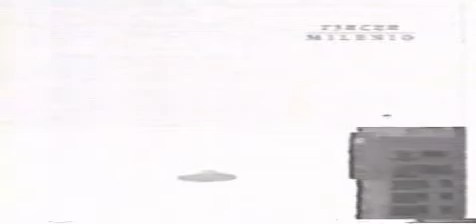UFO Spotted in Mexico - Mexico Building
Year of video unknown.